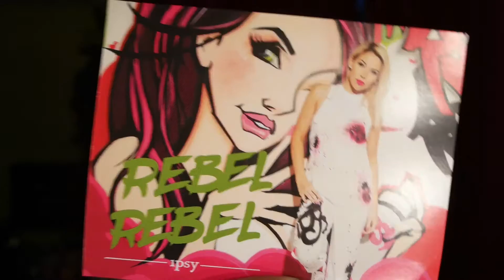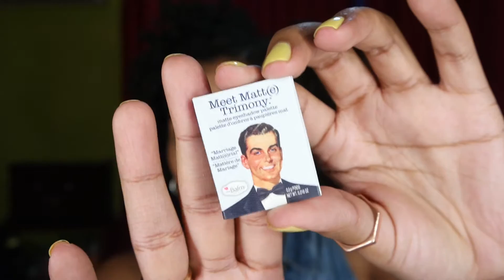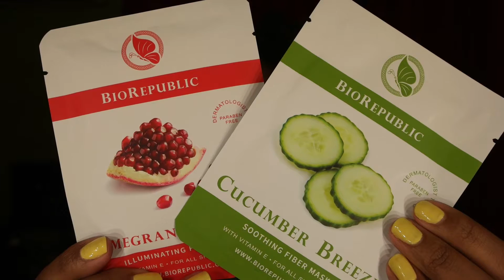Ipsy Junio 2016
En esta ocasión me he unido a la suscripción mensual de la bolsita de belleza Ipsy, que trae productos de maquillaje y belleza. En este video les muestro los productos que recibí en mi bolsa de Junio 2016.

Si les interesa formar parte de esta suscripción, aquí les dejo el link para que puedan hacerlo:

Espero que les guste el video, que lo disfruten y que les sirva de referencia! Cualquier preguntita no duden en dejármela en la sección de comentarios.

☛ FB: Kat Beauty and Beyond

Besos,
Kath Ray